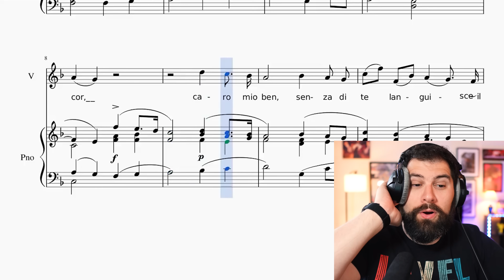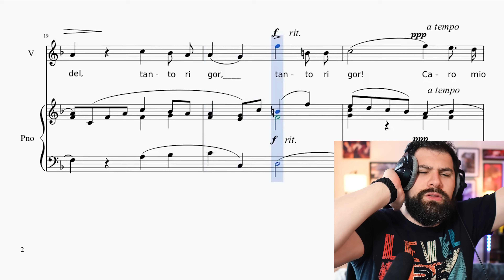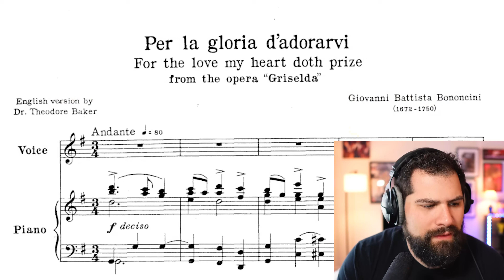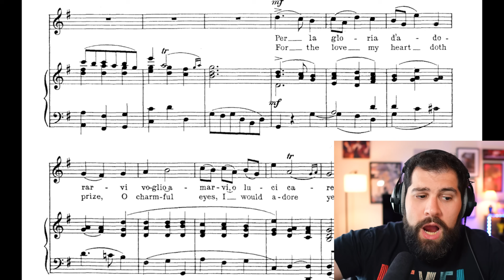Opera Singer Reacts to the Portal 2 Opera Song: Cara Mia Addio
When I tell you this made me laugh so hard. I LOVED it. I thought it was so fun and unique and new yet old. Made me bust out the 24 Italian Art songs for an example or two
Links:
(this is where I stream gameplay now)
(keep up to date on games im playing)

Chapters:
00:00 Reaction
01:53 The 24 Italian Art Songs
02:15 Caro Mio Ben - Sung by Marcomeatball
04:26 Per La Gloria D'adorarvi
05:57 Cara mia addio lyrics and chat
07:54 Thoughts on the song